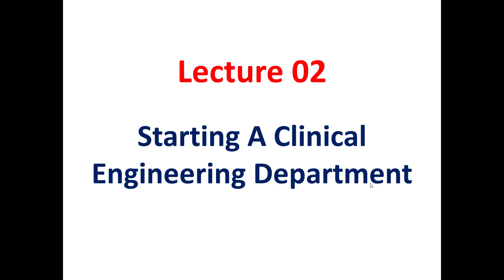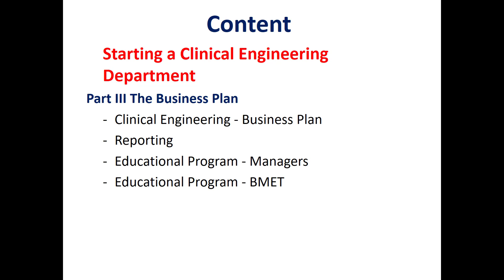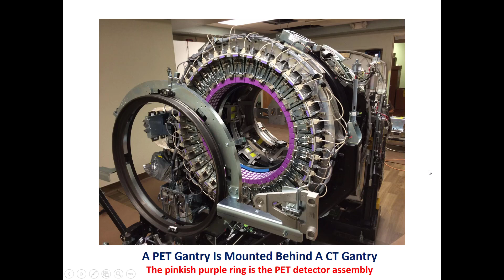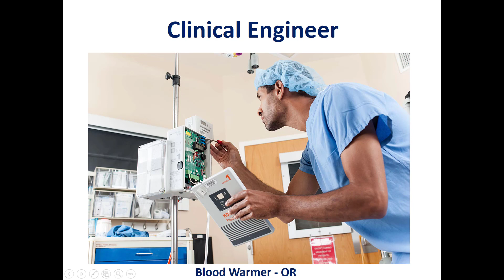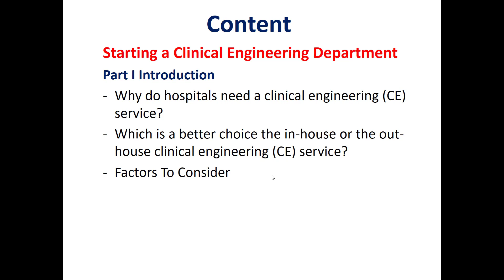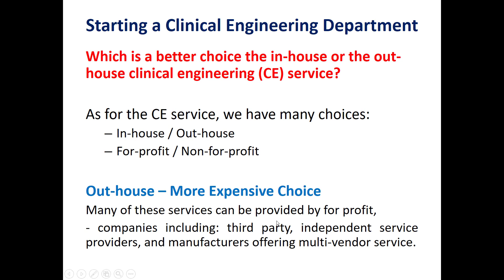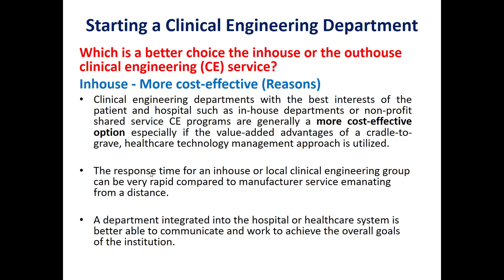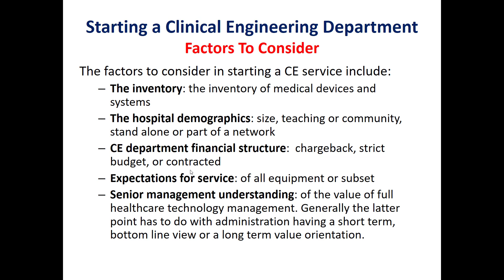Starting A Clinical Engineering Department - Part 1 Introduction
Starting A Clinical Engineering Department is the topic of this Video. It's made up of three parts: introduction, planning phase and the business plan. This is the part I "Introduction".

This material has been prepared and presented by the Biomedical Engineering Department at the Lebanese International University (LIU), Lebanon.

Best Regards,
Authors:
Mohamad Abou Ali (Instructor, BENG - LIU)
Mohamad Hajj-Hassan (Dean, BENG - LIU )
Department of Biomedical Engineering (BENG),